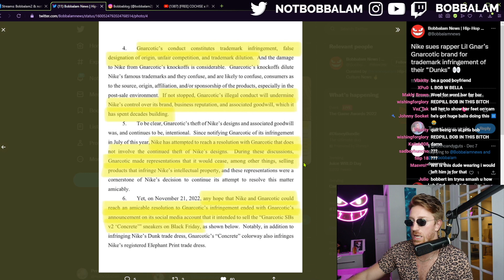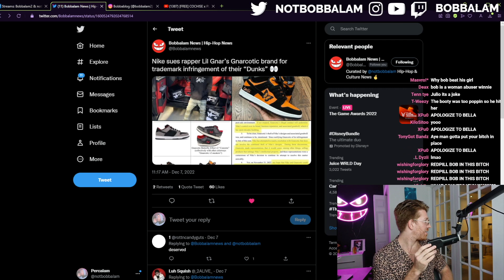Lil Gnar's Gnarcotic Brand SUED By Nike